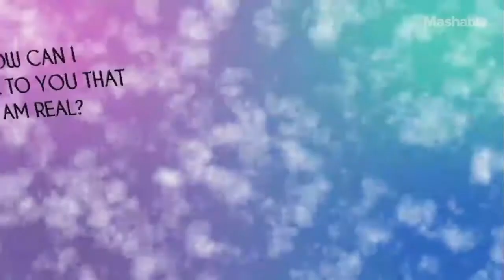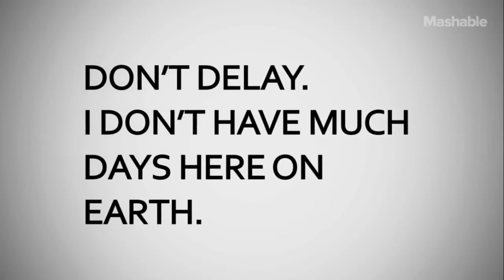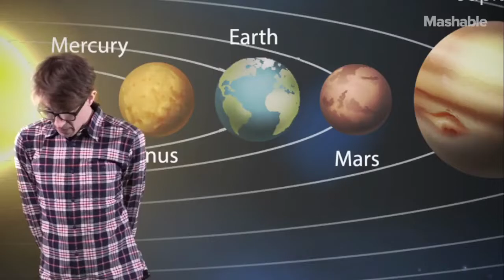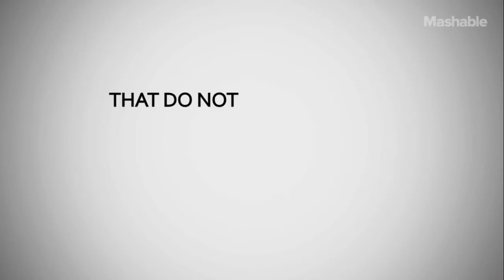Scamalot (Ad-Free Extended Edition) Episode 3: Toaster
Episode 3: Toaster

It's been almost 2 years since Mashable removed their YouTube series "Scamalot", a series of videos produced by James Veitch about his misadventures with scammers and scambaiting.  At the time they were removed, I did my best to find all the videos I could of Scamalot still on the internet and saved them to my computer.  Now, there are plenty of videos of this series reuploaded online, none of which seem to have DMCA strikes, but a lot of them seem to be shorter, cut down versions of these episodes produced for platforms where the viewer usually has a smaller attention span (i.e. Facebook).  So, I've taken it upon myself to upload the EXTENDED versions of these videos, AD FREE in as high quality as I could obtain, for your viewing pleasure.  If YouTube forcibly puts ads before or after these videos, I will change the name to reflect that.  Just know that I do not make any profit off these videos.  Also, please note that there will usually be something on screen at the beginning or end of the video.  This is just what happened when I tried to record these videos, I couldn't find a way to edit them out without making the video choppy.

If he requests I take these down, I will oblige.  I also refuse to take a stance on any of the controversies regarding James Veitch in real life.  My enjoyment of these episodes comes not from who he is as a person, but in the humor he provides us.